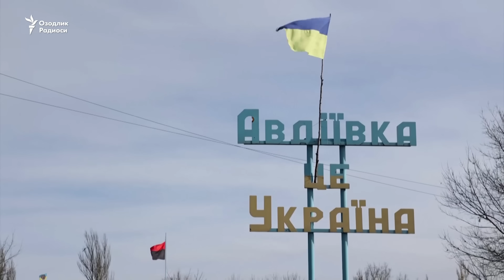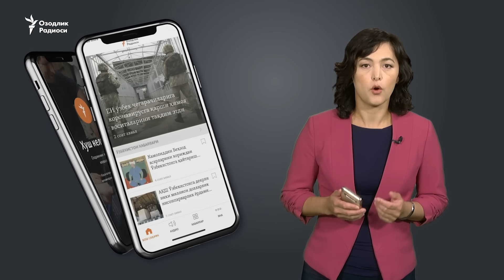Ukrainaga bosqin: 608-kun | Ukrainadan o‘g‘irlangan qimmatbaho oltin buyumlar musodara qilindi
Украина тарафи Россия бир ҳафталик жангларда Авдеевкада 5-6 минг аскар йўқотганини айтмоқда.
Севастополда тунда отишма овозлари эшитилди.
Оқ Уй ва Кремл “янги дунё тартибини яратиш кераклиги”ни айтмоқда.
Россия ташқи ишлар вазири Сергей Лавров Арманистон-Озарбайжон тинчлик жараёнига бағишланган вазирлар учрашувига Эронга келди.
Мадридда Украинадан ўғирланган қимматбаҳо олтин буюмлар сотилиши олди олинди.
Россия ТИВ сўзчиси Мария Захаровани "бузуқ хотин", Россиянинг собиқ президенти Медведевни “майда ахлат” деб атаган сиёсатшунос ишдан бўшатилди.
Украина ҳукумати Донецк ва Херсон вилоятларидан болаларни эвакуация қилмоқда.

Ukraina tarafi Rossiya bir haftalik janglarda Avdeyevkada 5-6 ming askar yo‘qotganini aytmoqda.
Sevastopolda tunda otishma ovozlari eshitildi.
Oq Uy va Kreml “yangi dunyo tartibini yaratish kerakligi”ni aytmoqda.
Rossiya tashqi ishlar vaziri Sergey Lavrov Armaniston-Ozarbayjon tinchlik jarayoniga bag‘ishlangan vazirlar uchrashuviga Eronga keldi.
Madridda Ukrainadan o‘g‘irlangan qimmatbaho oltin buyumlar sotilishi oldi olindi.
Rossiya TIV so‘zchisi Mariya Zaxarovani "buzuq xotin", Rossiyaning sobiq prezidenti Medvedevni “mayda axlat” deb atagan siyosatshunos ishdan bo‘shatildi.
Ukraina hukumati Donetsk va Xerson viloyatlaridan bolalarni evakuatsiya qilmoqda.